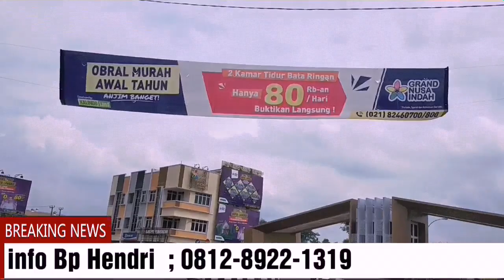Gerbang utama GNI info Bp Hendri ; 0812-8922-1319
Info lengkap pemasaran dan survey lokasi, Price list, photo rumah dan videonya wa ; 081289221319 tks Bp Hendri promo bulan ini rumah 2 kamar total DP 5 JT all in sertifikat SHM